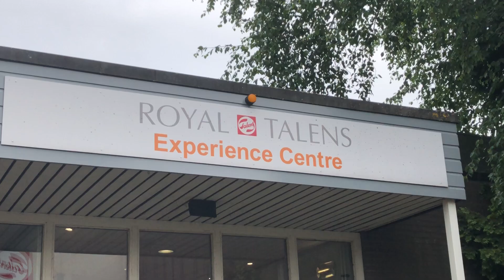Kort flogje voor de deur Talens - Tanja Papez Muurschilderingen